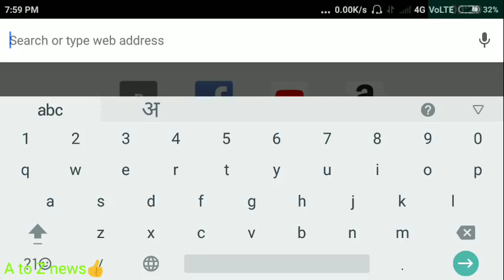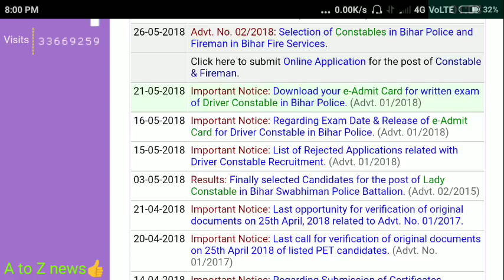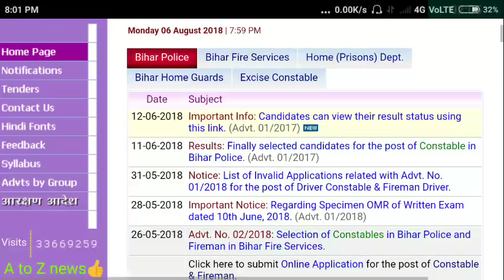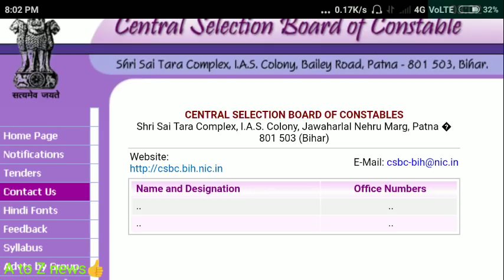Bihar police exam date | latest update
Bihar police exam date and bihar police ka exam kab hga